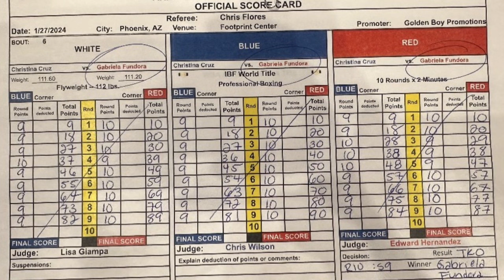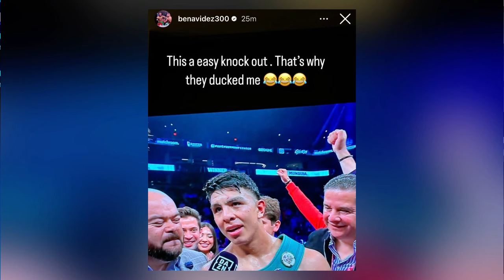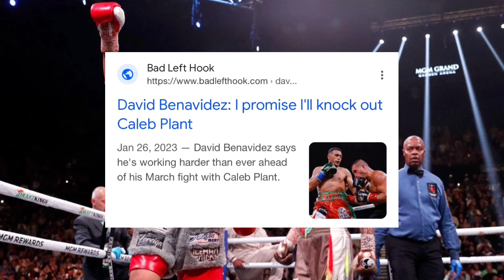THE RELAY: WEEKEND RECAP, Fundora vs Cruz, Munguia vs Ryder, Canelo vs Munguia/Benavidez?